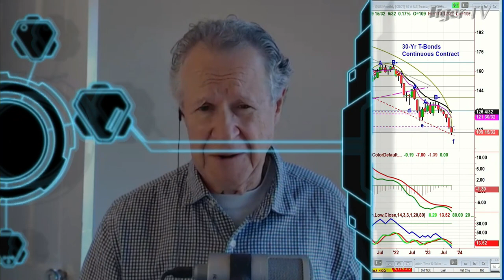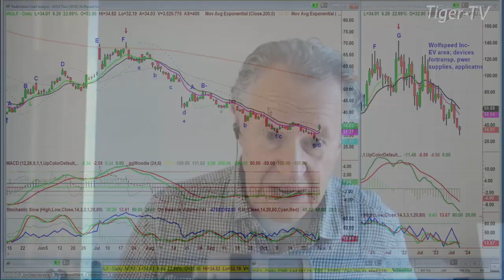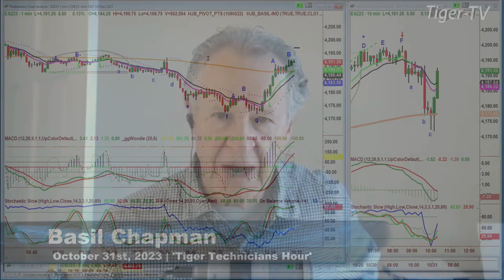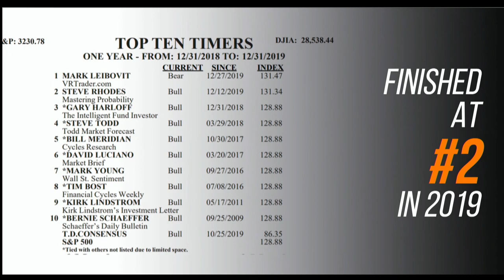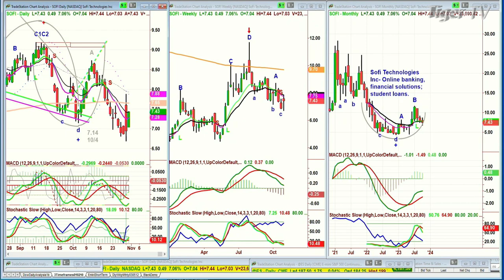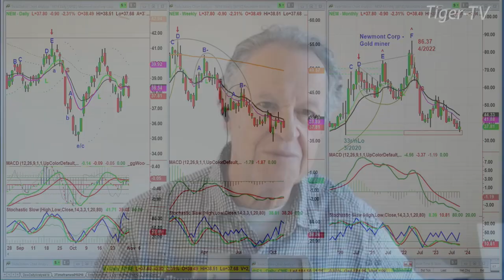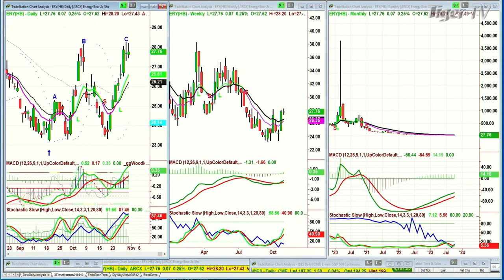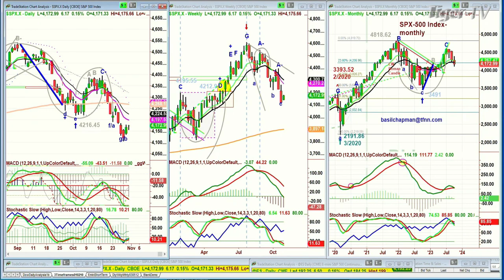October 31st, The Tiger Technicians Hour on TFNN - 2023